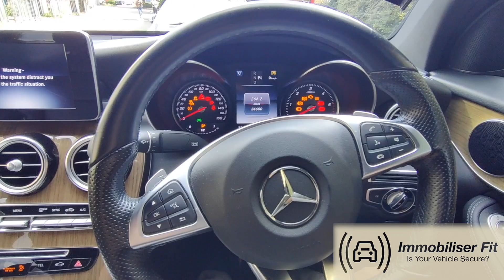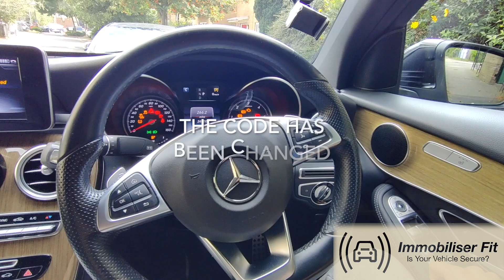Mercedes GLC | Ghost 2 Immobiliser | Mercedes Aftermarket Protection | Relay Attack | Key Cloning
Protecting Vehicles Across, Greater London Herts, Beds & Bucks 🔒

Want to secure your vehicle?
- Ghost Immobilisers
- Starline Immobilisers
- Trackers.
- Alarm Systems
- Dash cams

Immobiliser Fit are an elite, discrete and unique vehicle security company providing unparalleled covert installations with our comprehensive range of alarms, immobilisers, tracking & dashcams.

Our mobile installations team cover :
Herts, Essex, Greater London & Bucks